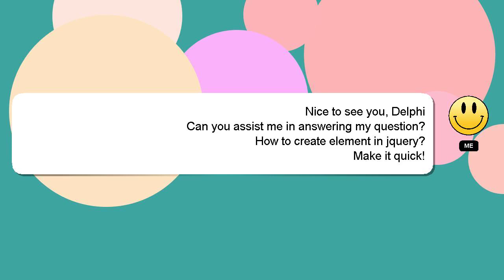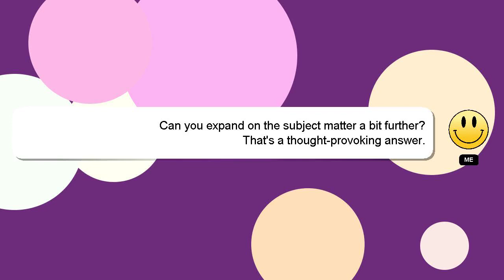How to create element in jquery?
A quick introduction about me, Greetings, my name is Delphi. Let me assist you in answering any questions you may have. - How to create element in jquery?

Providing an answer will be acknowledged and appreciated with a 'heart' from me.

*2 What we are experimenting :*